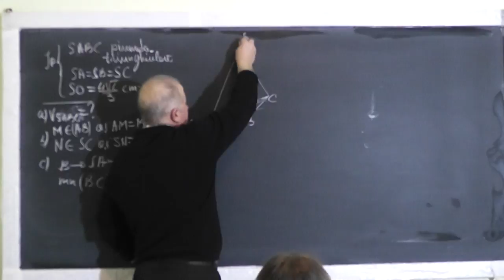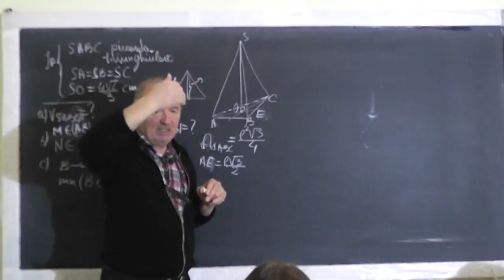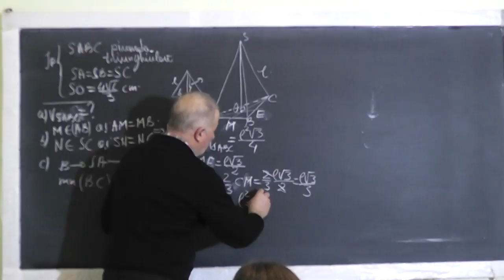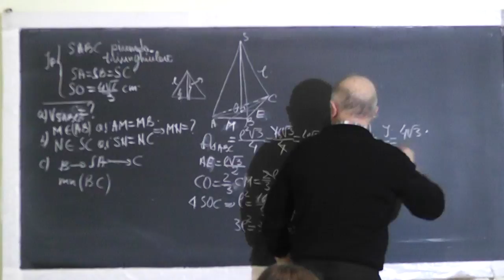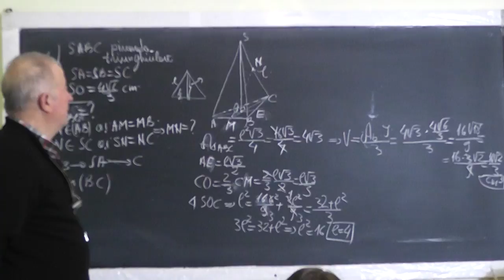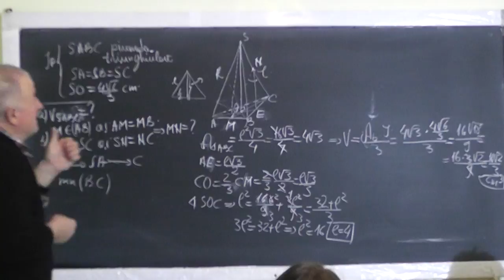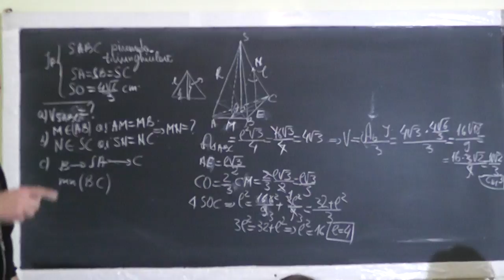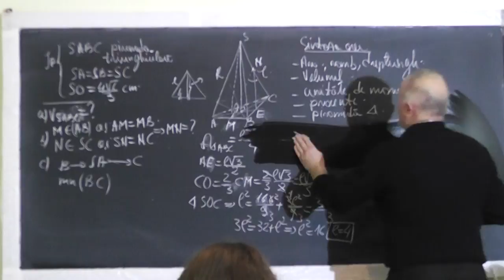2/2 Lectia 1393 Rezolvam subiecte din Teste de Simulare la Algebra si Geometrie - Clasa 8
Aceste lectii sunt SUSTINUTE de VOI si daca va sunt utile, as aprecia un Like, Share, Comment - In aceasta lectie de matematica pe care o puteti vedea in direct si pe rezolvam subiecte din teste de simulare pentru examenul de capacitate la clasa a VIII-a. Din cuprins: Arie, Romb, Dreptunghi, Volum, Unitati de masura, Procente, Piramida triunghiulara, Linii importante intr-un triunghi.
- VIDEO MATEMATICA cu Proful Online sau cautati pe Google: profu online Ioan Ursu